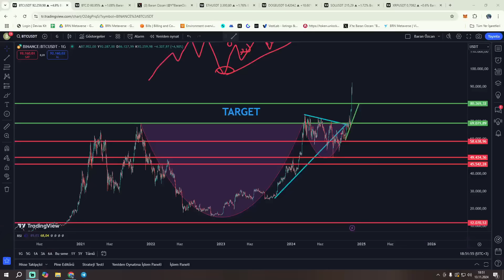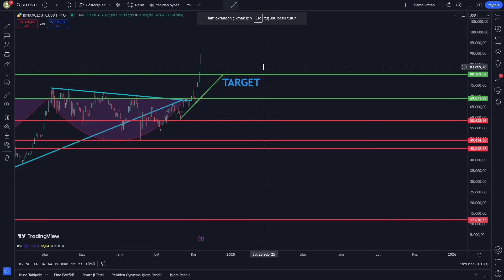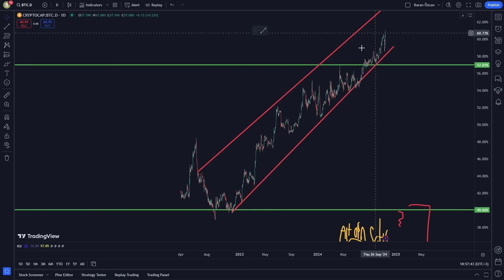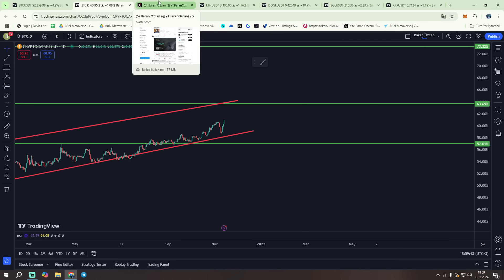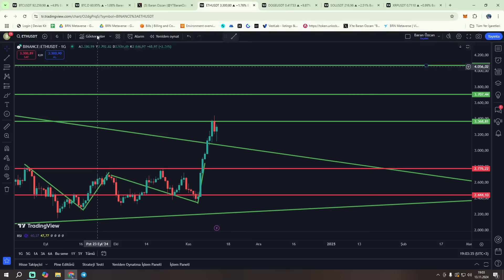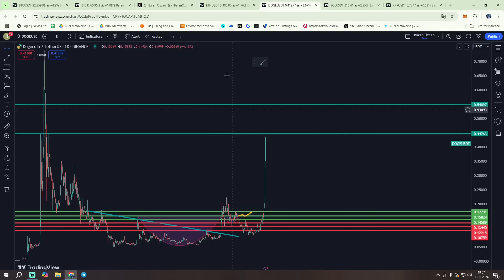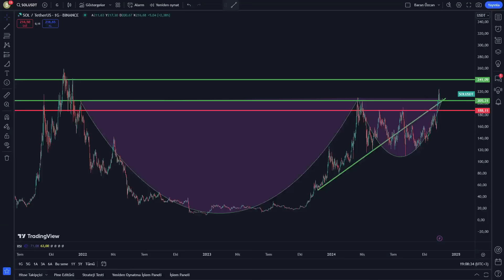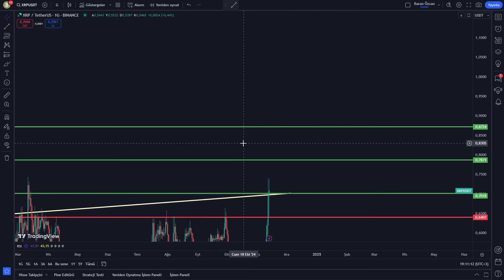ÖNEMLİ HABERLER VAR ACİL | BİTCOİN UÇUŞTA | ETHEREUM | DOGE | SOLANA | XRP | ALTCOİN ANALİZ BTC DOM